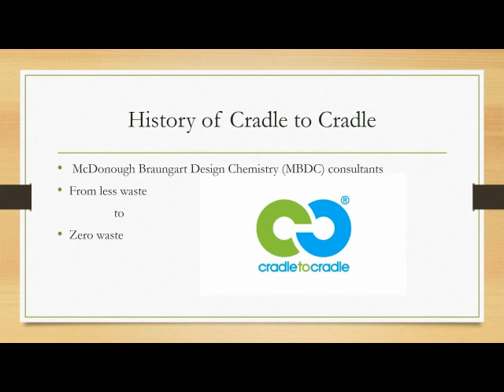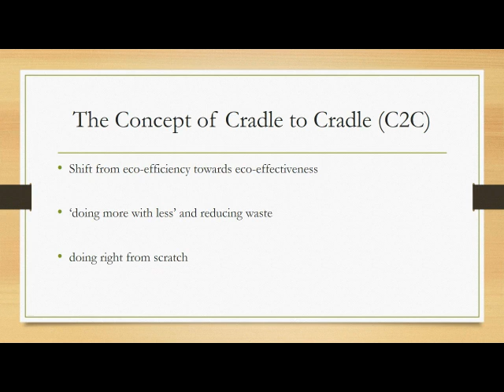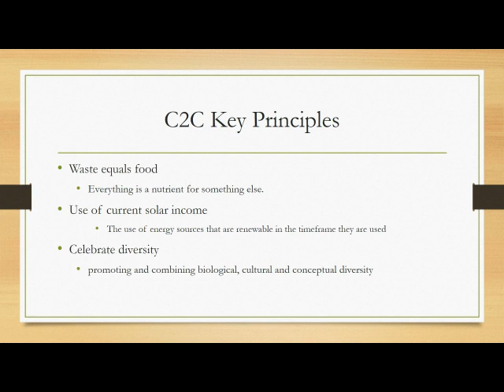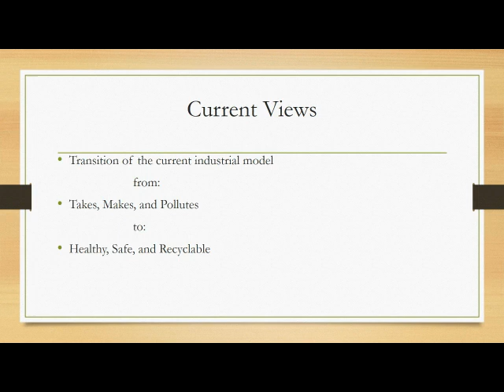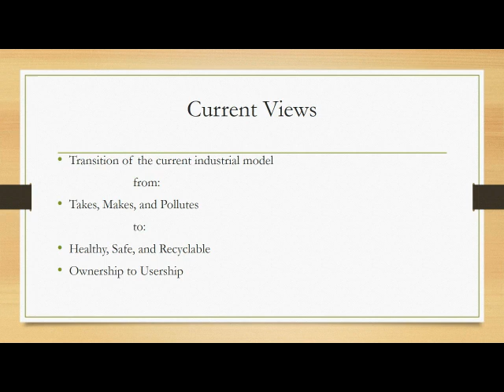BE&S2018 class 2G topic E-Lecture of Cradle to Cradle Theory